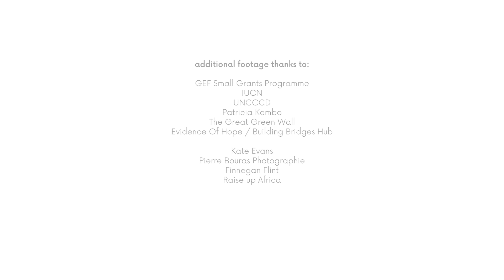The GEF in Africa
Since its inception in 1991, the Global Environment Facility has steadfastly supported African countries as they seek effective and innovative approaches to a nature-positive economy. The GEF has helped implement more than 1,800 projects in Africa, with a total investment of $6.2 billion. These investments have leveraged over $40 billion from other stakeholders, including governments, bilateral and multilateral partners, the private sector, and civil society organizations.

As a financial mechanism for international environmental treaties, the GEF has played a catalytic role in tackling the major environmental issues facing Africa.

The GEF’s initiatives in Africa span biodiversity and wildlife conservation, chemicals and waste management, forests, water resources, and climate change adaptation and mitigation, as well as integrated programming across Africa that addresses food security, commodities, wildlife, sustainable cities, and more.

Read the publication "The GEF in Africa," with detailed examples of projects and programs